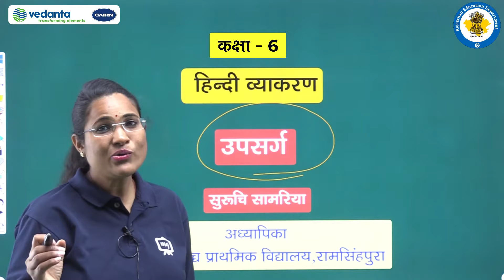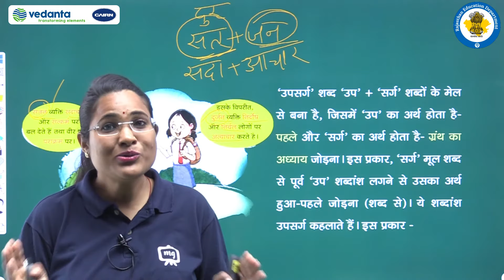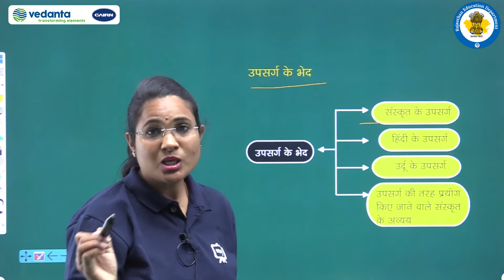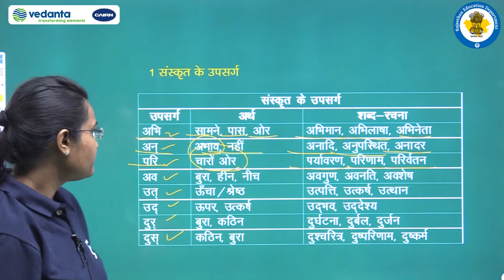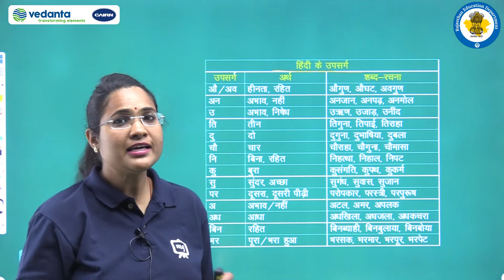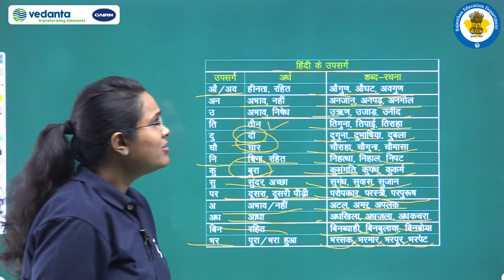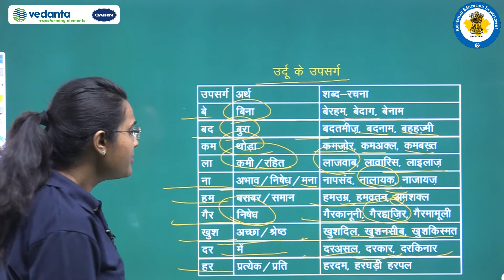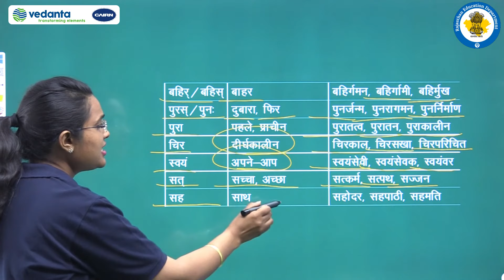NCERT | CBSE | RBSE | Class - 6 | हिन्दी व्याकरण | उपसर्ग